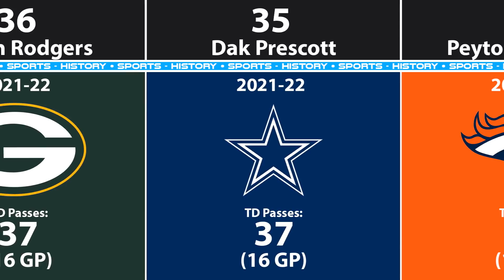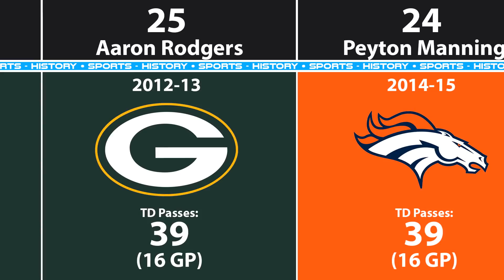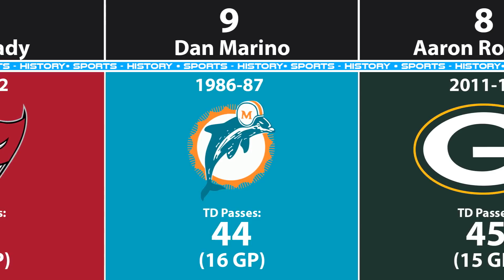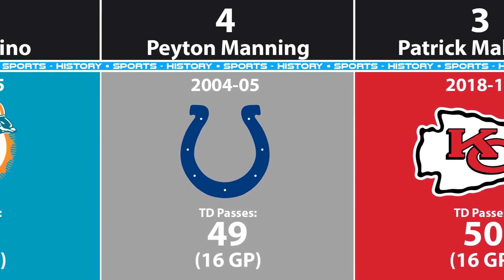Most Touchdowns Thrown in a NFL Season (2022)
Welcome to SportsHistory!

Today we took a look at the most touchdowns thrown in a single season! We see many players from last season such as Stafford, Mahomes, Brady, and more! Did any of your favorite quarterbacks make it onto this list?!

Thank you to SportsLogos!